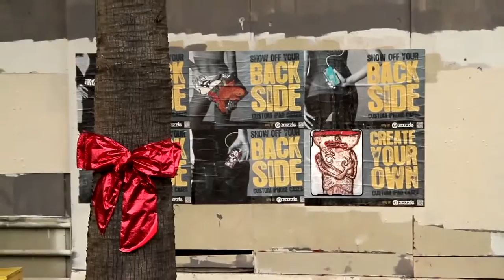Show off your back side Custom iPhone and iPad Cases from Zazzle www keepvid com